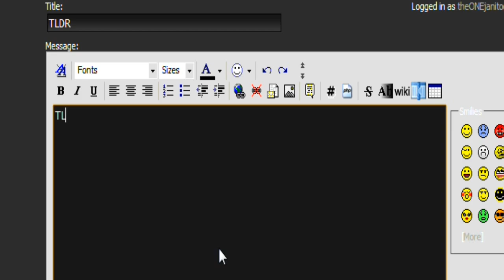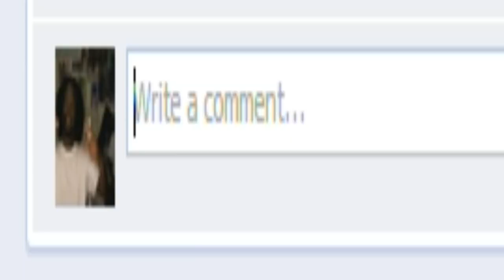"TL;DR" THE SONG (Too Long; Didn't Read!)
I sing a song about walls of text. SHARE THIS! If this gets enough love, I'll make a longer version.

Lyrics:
I'm sure you made an excellent point in that wall of text
And I'm sure you probably waiting for to respond to what I'm gonna say
and I'm sure your online debate skillz gets you lots of sex, but look
that shit was just

Too long; didn't read. Too long; didn't read it

Ay bro, you gotta move on, cause nobody wants to see all the shit that you're posting
and I know, your making a point, why so serious, can't you see that I'm trolling?
I know you consider yourself an intellectual and you wanna stay true to that
but ay bro, I ain't on the internet to argue, I came here to see boobs and cats, come on

I see you wanna look smart, while you're in front of a crowd
and I see that you really feel that you know what you're talking about
I see you can form a sentence man, I bet your mom is real proud. but look that shit is